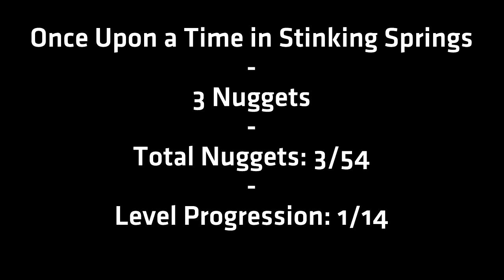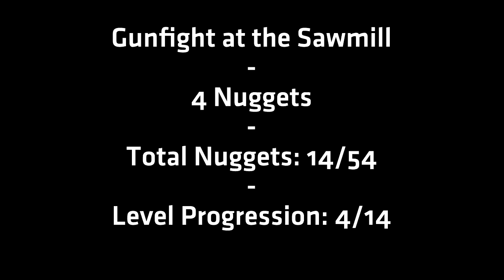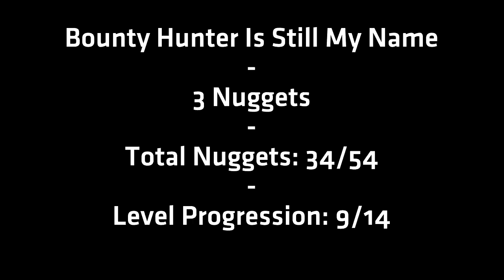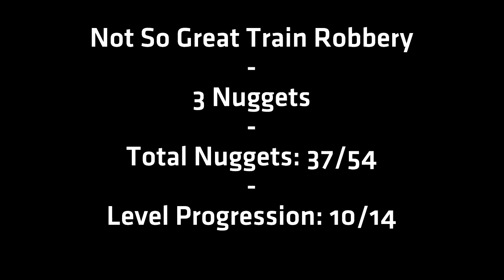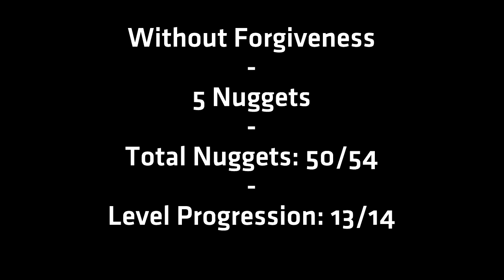Call of Juarez: Gunslinger Achievements | Unvarnished Truth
OPEN DESCRIPTION FOR TIMERS! This is a brief video showing how to complete the Unvarnished Truth challenge on Call of Juarez: Gunslinger. You need to collect a bunch of items from each level to earn this achievement. Some of them are hidden pretty well, which is why we made this video to help you out. Had to change audio due to copyright.

00:00 - Unvarnished Truth Achievement
00:10 - Once Upon a Time in Stinking Springs
00:46 - A Fistful of Hot Lead
01:42 - A Bullet for the Old Man
03:03 - Gunfight at the Sawmill
04:00 - The Magnificent One
05:53 - Be Quick or Dead
08:00 - Dances with Renegades
09:00 - They Call Me Bounty Hunter
09:33 - Bounty Hunter Is Still My Name
10:28 - Not So Great Train Robbery
11:13 - 1;30 to Hell
12:07 - Death Rides a Steel Stallion
12:49 - Without Forgiveness
13:56 - The Good the Bad and the Dead